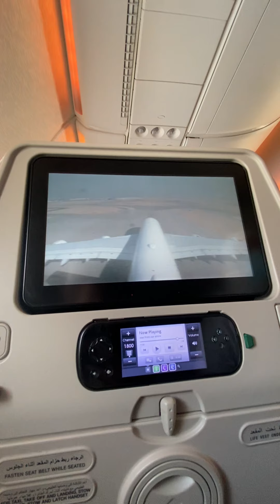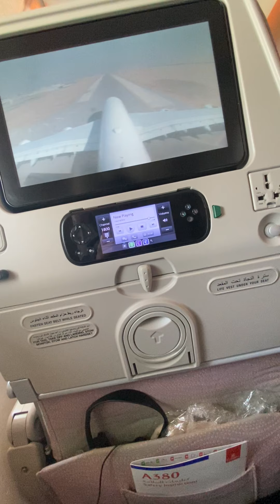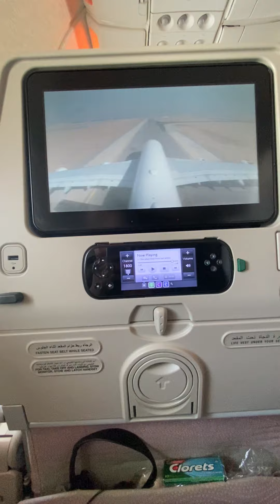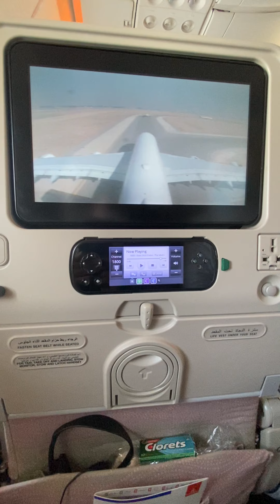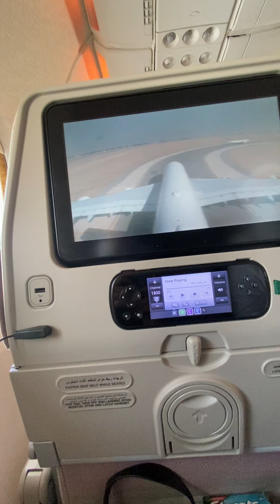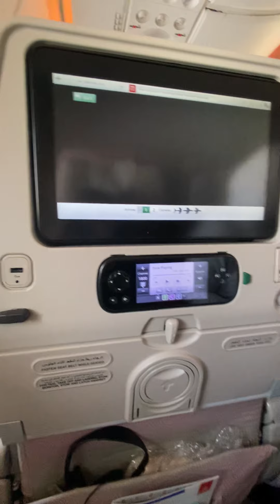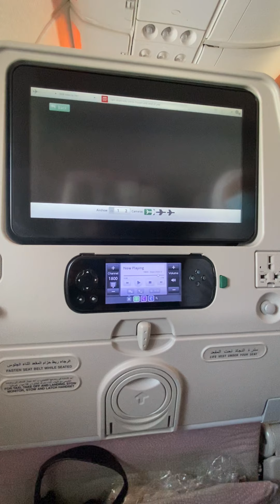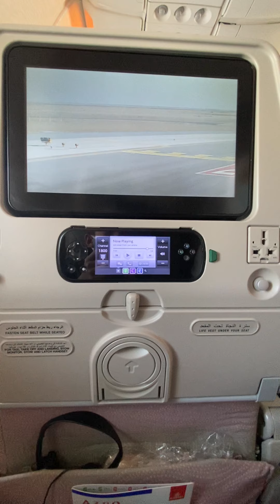Flying back to dubai part 4